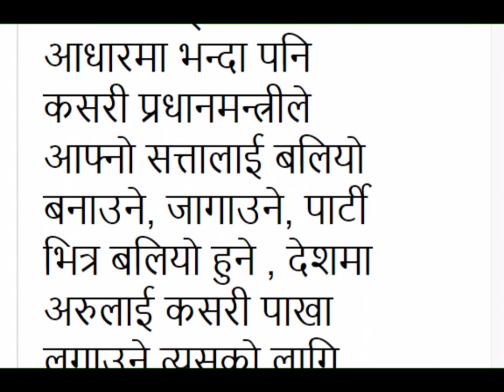NEWS:In the 14th General Convention all the presidential candidates in the Congress, what does Dr.R?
१४ औं महाधिवेशनमा कांग्रेसमा सबै सभापतिका उम्मेदवार, के भन्छन् डा. रिजाल ?